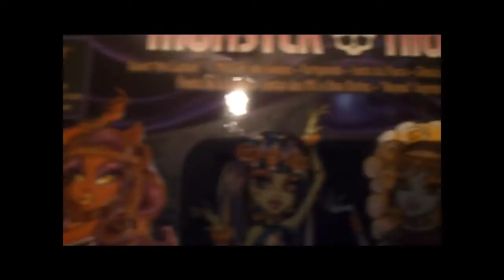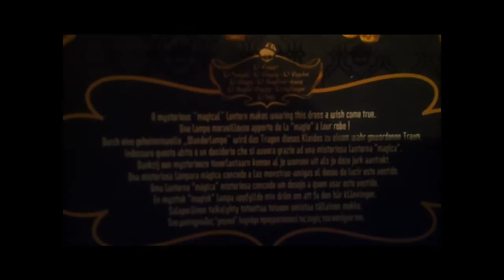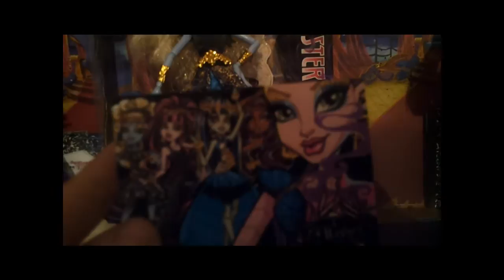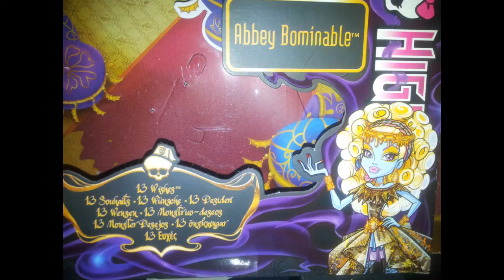monster high abbey bominable 13 wünsche doll review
heute ist bei mir abbey 13 wünsche eingezogen!
sie ist echt wunderschön! sie ist echt zu empfehlen
hoffe euch gefällt mein video! über ein like und eure kommis freue ich mich jetzt schon